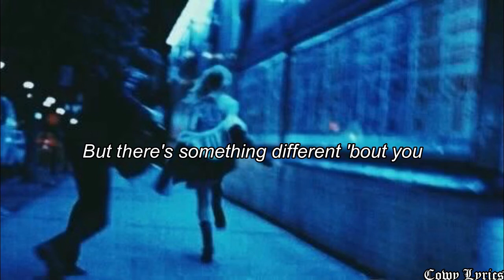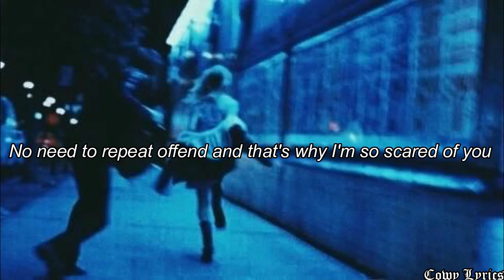esta canción no se le dedica a cualquiera (Parte1)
eli- smile [Lyrics]

*Tienes esa sonrisa*

Lyrics:

wanna make her think, i wanna make her feel
something that she never has, i wanna give her something real
used to being hurt, i wanna show her something better
i wanna be her everything, i wish that i could let her

but i can't- cause i'm too insecure, i need to work on me
every time that i get close, i'm like a market- always flee
is it the commitment? why can't i seem to stick with it?
always getting distant, never feel enrichment, become nonexistent

and every time that i get close, always seem to let it go, never seem to hold my own
but there's something different bout you

it makes me wanna stay a while

i wanna be myself, i wanna love again
i'd commit myself, give anything if i could let you in
went to therapy, that didn't help, i didn't question it
past relationship got me torn up, i don't feel too fit

i don't wanna put you through what i went through
no need to repeat offend and that's why i'm so scared of you
i'm just scared that i'll become exactly what i hate, now it's far too late
wish that i could execute, but that's not me, that's not my fate

Extra tags (Ignorar)